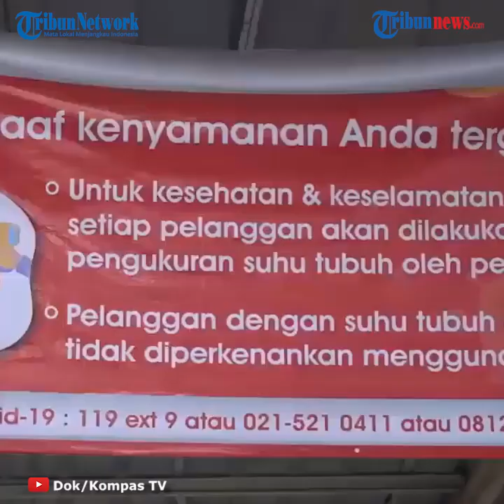Dokter Dirga Sakti Sebut Vaksin akan Diberikan bagi Orang Sehat yang Belum Terinfeksi Covid-19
TRIBUN-VIDEO.COM - Pemerintah tengah menyiapkan pelaksanaan vaksinasi Covid-19 termasuk skema dan target program tersebut.

Rencananya, sebanyak 1,2 juta vaksin Covid-19 Sinovac yang tiba pekan lalu akan disuntikkan kepada tenaga kesehatan dan medis serta garda terdepan seperti TNI dan Polri sebagai prioritas.

Dokter Spesialis Penyakit Dalam, dr. Dirga Sakti Rambe, M.Sc, Sp.PD, menegaskan syarat penerima vaksin adalah orang sehat tanpa komorbid, serta tidak pernah terinfeksi Covid-19.

Ia mengatakan, penyintas Covid-19 tidak menjadi prioritas sebagai penerima vaksin, lantaran dianggap telah memiliki kekebalan tubuh.

"Vaksin diberikan kepada orang sehat sebagai upaya pencegahan dalam konteks pandemi covid ini. Memang bagi yang pernah terinfeksi Covid-19 itu tidak menjadi prioritas artinya bukan menjadi sasaran vaksinasi karena dianggap sudah memiliki kekebalan," ujar Dirga dalam talkshow KCPEN, Selasa (15/12/2020).

"Vaksin Covid-19 diberikan terutama kepada orang yang belum pernah terkena Covid-19," sambung dia.

Vaksinolog ini mengatakan, setiap negara memiliki kebijakan masing-masing dalam kriteria penerima vaksin.

Seperti di Inggris yang memprioritaskan kelompok usia di atas 59 tahun untuk diberi vaksin Covid-19.

"Setiap negara mempunyai kebijakan yang berbeda-beda ya. Tergantung dianggap kelompok mana kelompok penduduk mana yang dianggap memiliki risiko paling tinggi, memang kita kalau Indonesia yang pertama adalah tenaga kesehatan. Kemudian vaksinnya untuk yang berusia 18 sampai 59 tahun itu. Walaupun demikian tentu nanti bisa ada vaksin-vaksin di masa mendatang juga bisa digunakan pada lansia ataupun anak-anak," jelas Dirga.

Pemerintah menegaskan, sebelum melakukan penyuntikan, pemerintah harus menunggu izin penggunaan dari BPOM dan fatwa dari MUI.

Artikel ini telah tayang di Tribunnews.com dengan judul dr Dirga Sakti Rambe: Vaksin Diberikan untuk Orang Sehat yang Belum Terinfeksi Covid-19